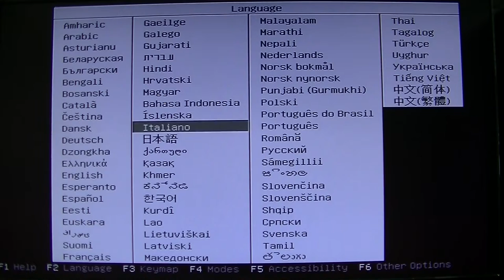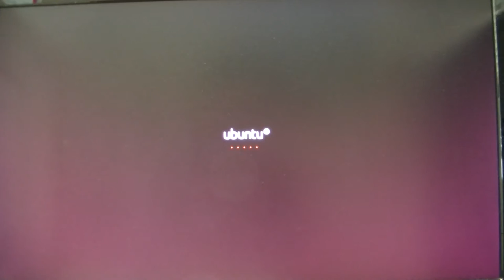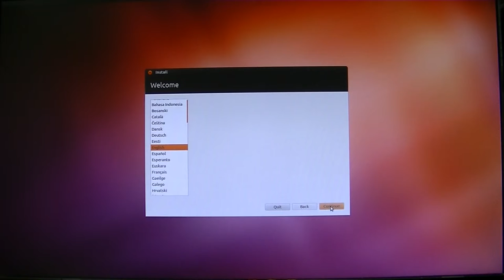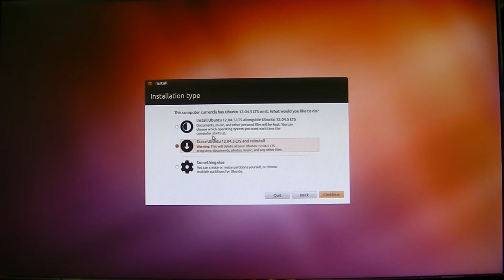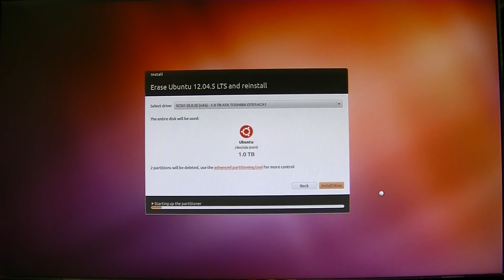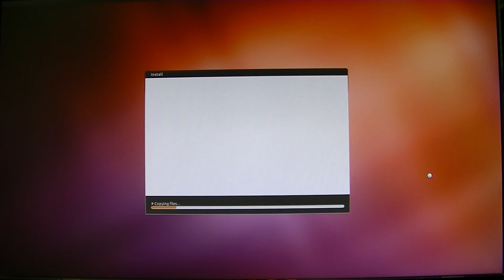セットアップ3 (Ubuntuのインストール1)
Ubuntuの他のversionのLSTもインストール方法は同じです。